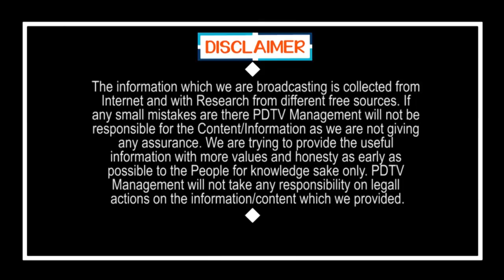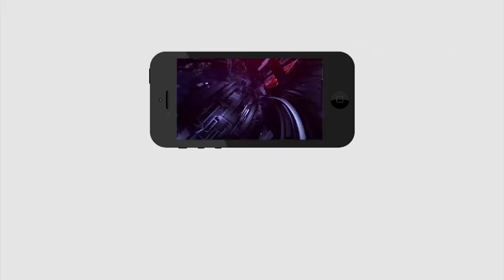125 అడుగుల విగ్రహం పెడుతున్న ఘనత జగన్ కే... | 125 feet Statue..That greatness goes to Jagan only